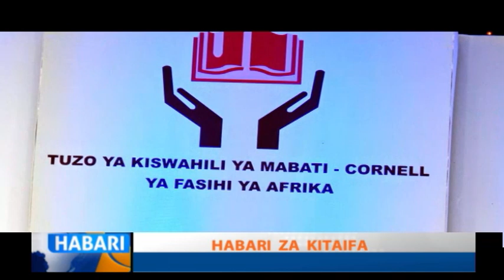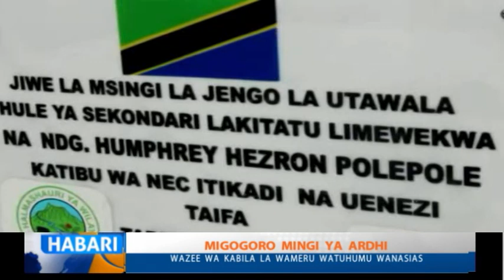TAZAMA : TAARIFA YA HABARI YA STAR TV 15.02.2019 SAA MBILI USIKU